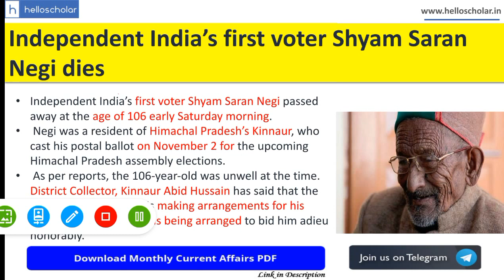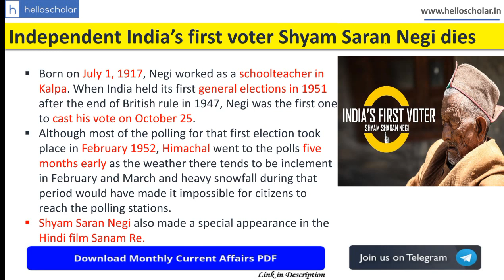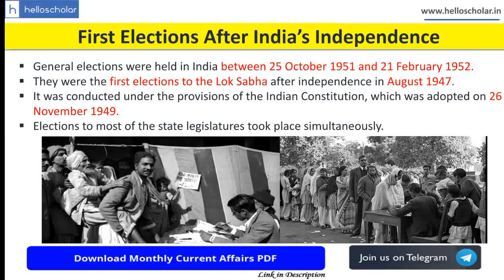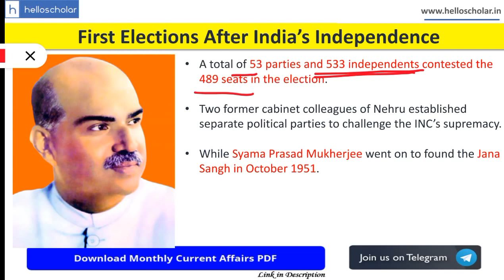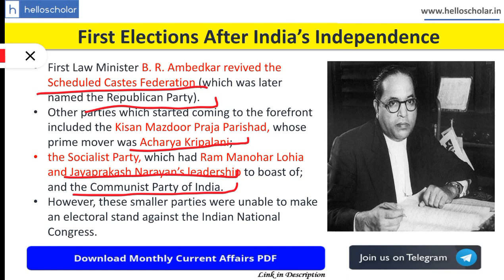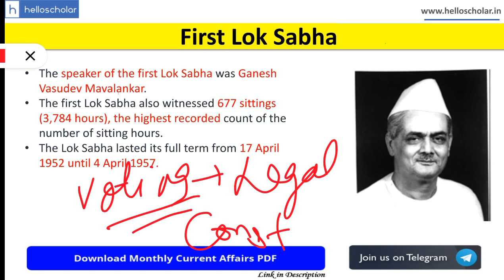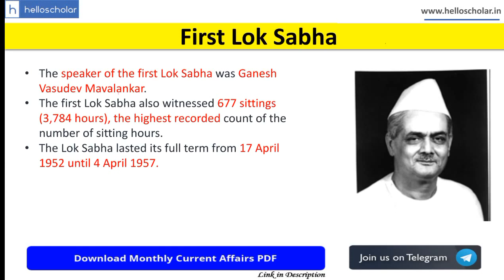Independent India's First Voter Shyam Sharan Negi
Independent India’s first voter Shyam Saran Negi passed away at the age of 106 early Saturday morning.When India held its first general elections in 1951 after the end of British rule in 1947, Negi was the first one to cast his vote on October 25.

Dear Students, Reading current affairs daily is very important to qualify exam. You are advised to attempt daily MCQs so that you can score maximum marks in Examination. These questions will benefit you a lot in UPSC, UPPCS, MPPCS, SSC, Bank, IBPS, SBI exams.